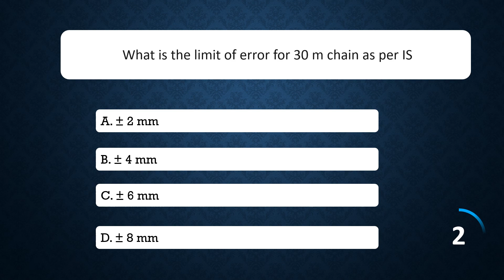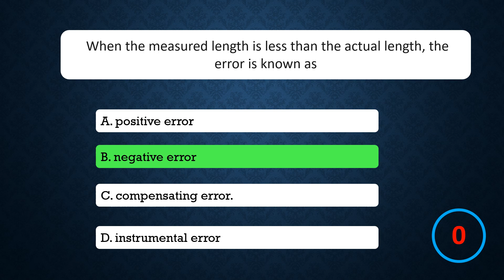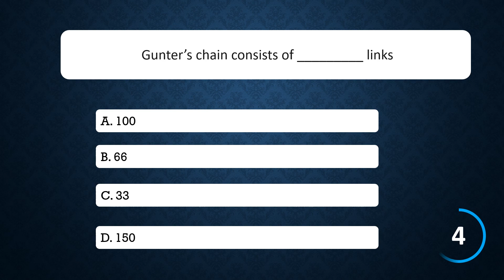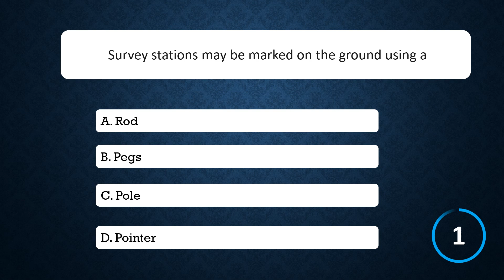SURVEYOR GRADE 2 SYLLABUS WISE MCQS | PART 14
Building Material
Building Construction
Surveying and Levelling
Fluid Mechanics
Transportation Engineering
Engineering Graphics
AutoCAD and Computer
Environmental Engineering
Units and Measurement
Engineering Mechanics
Soil Mechanics
Assistant Engineering
3rd Grade Overseer
2nd Grade Overseer
Junior Engineer